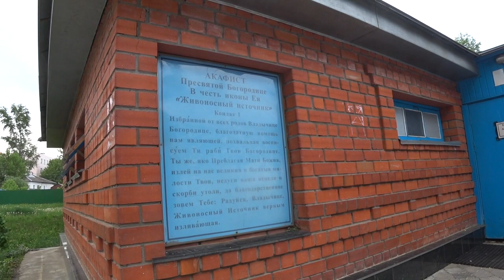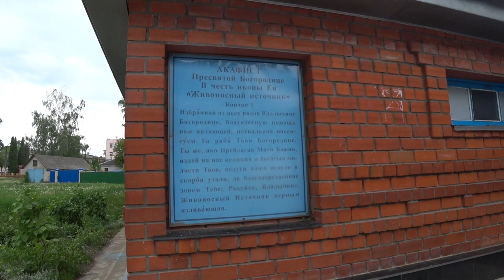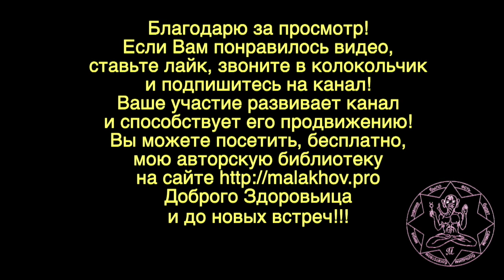ЖИВОНОСНЫЙ ИСТОЧНИК. Малахов Геннадий.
Живоносный источник в Задонске удивительное место! Вода источника целебна и дает человеку живительные силы. Когда путешествую, то частенько бываю там. Источник вытекает из под монастыря – святого места.